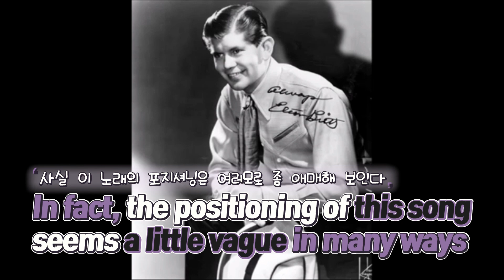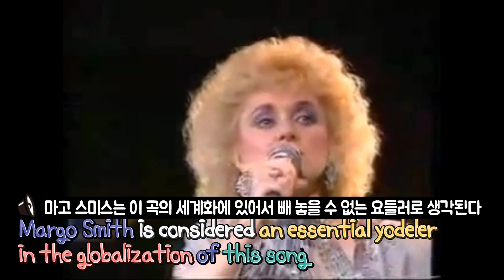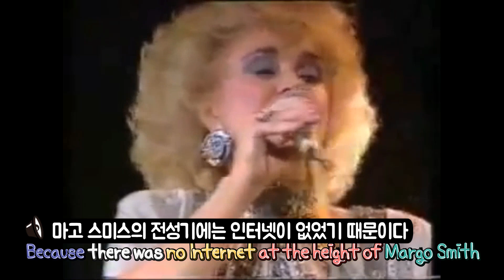She Taught me how to Yodel in USA